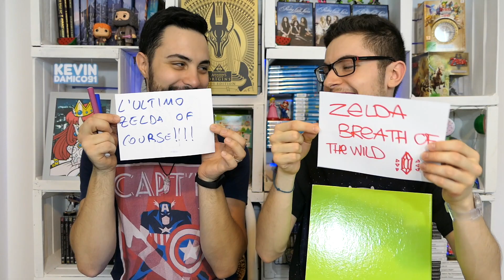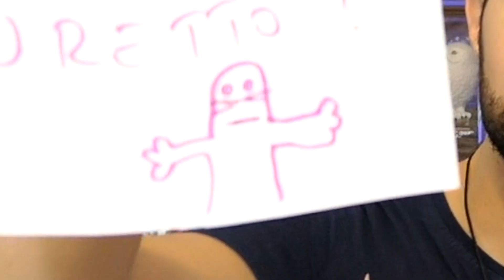SFIDA! Quanto ci conosciamo bene io e Fra?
✉️LETTERE, FAN ART, REGALI:
Francesco Sorice
Presso Ufficio Postale di Vignola
Via della Pace 306
CAP 41058 Vignola (MO)

*Avvisami quando spedisci, altrimenti il tuo pacco rischia di tornare indietro!
*L'indirizzo potrebbe cambiare, quindi controlla sempre i video più recenti, per assicurarti che non sia cambiato! 😃
👥CONTATTI:
📧RICHIESTE COMMERC:
🛍️ FAI ACQUISTI SU AMAZON? Clicca sul seguente link prima di fare gli acquisti, per supportare il canale (a te non costerà assolutamente nulla 😊)